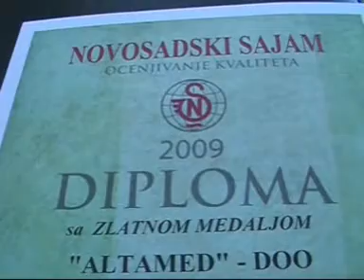MLM sistem REVITA Plus Novosadski sajam 2009 4 deo